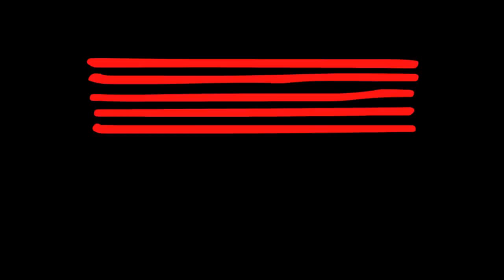Michael Jackson - Earth Song - Cover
Here we have Katie Reeve and band performing Michael Jackson's "Earth Song" for her graduating recital held on campus at the Australian Institute of Music (AIM). Check out other performances from our recent recitals on our channel,

AIM - Leading School For Today's Music Industry

At the completion of two years of intensive study at AIM, students graduate with a Bachelor of Music degree majoring in one of six areas or a Bachelor of Entertainment Management. Equipped with state of the art Q Recording Studios, 300-seat concert hall, 60-seat intimate performance space, fully equipped Apple Mac labs, performing arts library and over 1000 students, the Australian Institute of Music offers the complete educational experience.